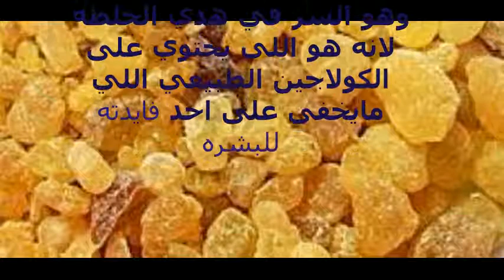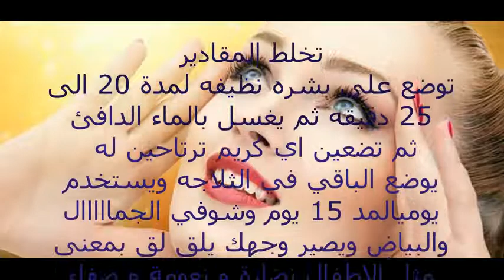خلطة الكولاجين الطبيعي جربوها و راح تدعون لي ليل نهارااا